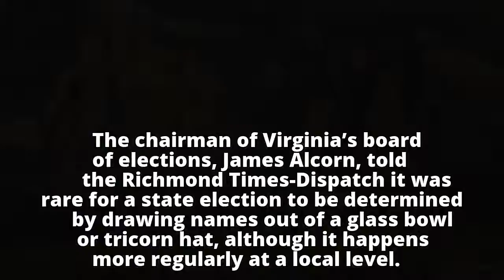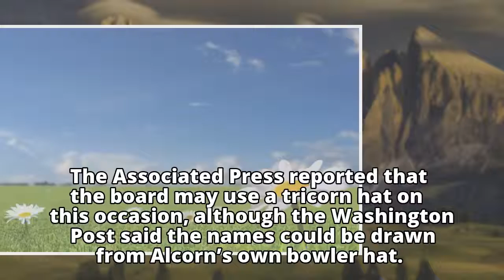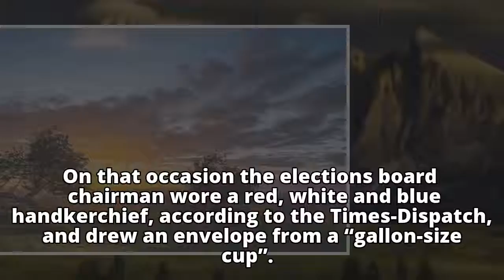How to settle Virginia's election tie? By drawing names from a bowl (or a hat) How to settle Virgi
How to settle Virginia's election tie? By drawing names from a bowl (or a hat)

How to settle Virgi